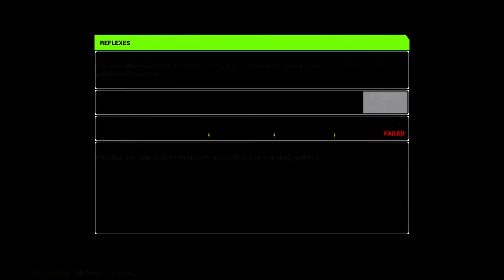Monster Energy Supercross 2 Episode 3 "Lets rip!!!"